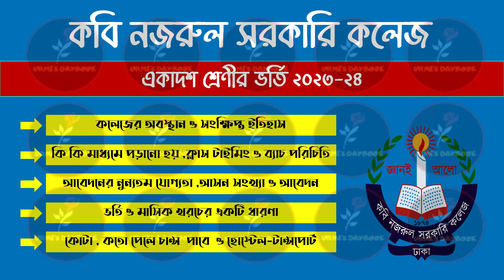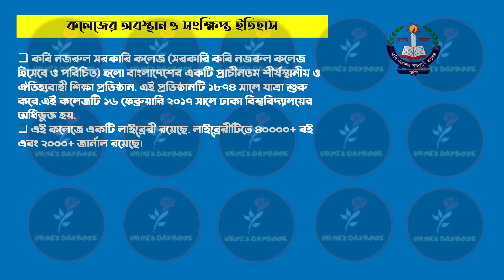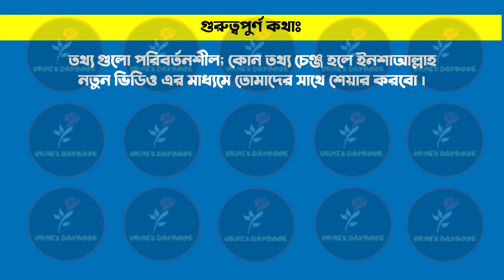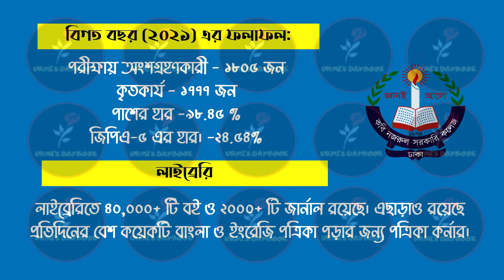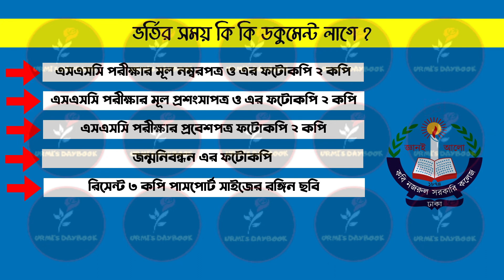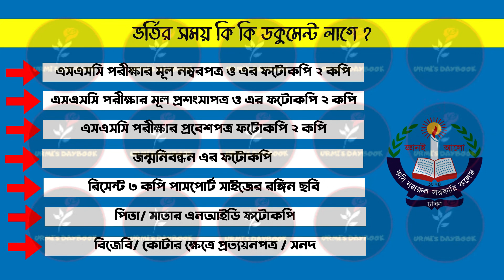কবি নজরুল সরকারি কলেজ ভর্তি ২০২৪| Kabi Nazrul Govt College Admission 2023-24|HSC Admission 2023|KNGC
কবি নজরুল সরকারি কলেজ ভর্তি ২০২৪| Kabi Nazrul Govt College Admission 2023-24|HSC Admission 2023|KNGC | Kabi Nazrul Govt College Admission 2022-23 | কবি নজরুল সরকারি কলেজ| HSC Admission 2023 | HSC

কবি নজরুল সরকারি কলেজ (সরকারি কবি নজরুল কলেজ হিসেবে ও পরিচিত) হলো বাংলাদেশের একটি প্রাচীনতম শীর্ষস্থানীয় ও ঐতিহ্যবাহী শিক্ষা প্রতিষ্ঠান. এই প্রতিষ্ঠানটি ১৮৭৪ সালে যাত্রা শুরু করে.এই কলেজটি ১৬ ফেব্রুয়ারি ২০১৭ সালে ঢাকা বিশ্ববিদ্যালয়ের অধিভুক্ত হয়.এই কলেজে একটি লাইব্রেরী রয়েছে. লাইব্রেরীটিতে ৪০০০০+ বই এবং ২০০০+ জার্নাল রয়েছে।প্রাথমিক চিকিৎসা প্রদানের জন্য কলেজ প্রাঙ্গণে একটি চিকিৎসা কেন্দ্র রয়েছে।কলেজের নিজস্ব ক্যান্টিন রয়েছে.কবি নজরুল সরকারি কলেজে বর্তমানে বেশ কয়েকটি ক্লাব রয়েছে. কলেজের শিক্ষক - শিক্ষিকারা মমডারেটর এর দায়িত্ব পালন করলেও শিক্ষার্থীরা এসব ক্লাবের প্রাণ. এসব ক্লাবের আয়োজিত কিছু কিছু কার্যক্রম বর্তমানে জাতীয় পর্যায়ের অনুষ্ঠান হিসেবে মর্যাদা লাভ করেছে. দেশের বিভিন্ন কলেজ ও শিক্ষা প্রতিষ্ঠানের অংশগ্রহণ এই কার্যক্রমগুলোকে ভিন্ন মাত্রা দান করেছে.
My another channel:
Bongo foodies:
😎Let’s connect:
Thumbnail Text: কবি নজরুল সরকারি কলেজ ভর্তি ২০২৪